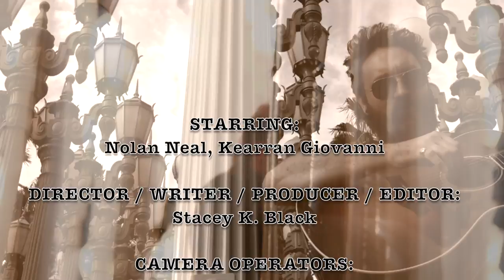"I Hurt You" - Nolan Neal - music video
STARRING:
Nolan Neal, Kearran Giovanni

DIRECTOR / WRITER / PRODUCER / EDITOR:
Stacey K. Black

CAMERA OPERATORS:
Stacey K. Black, Shea E. Butler

MAKEUP ARTIST:
Veda J. Simpson

"I Hurt You"
Written and Performed by
Nolan Neal

Check Nolan out in the upcoming web docuseries, Send My Mail to Nashville, launching here on Nov. 30.